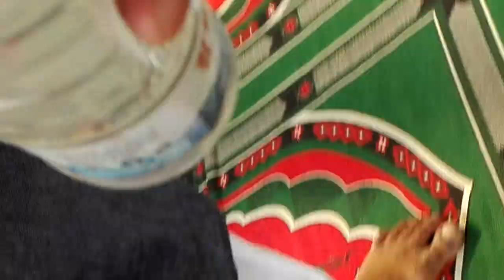নবীজির ওসীলায় আমরা শবে কদর পাইছি শায়খ ওমর ফারুক খন্দকার মাঃজিঃআঃ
এখনকার  পৃথিবীতে  যাহা  ঘটিতেছে  তাহা  কেন  ঘটিতেছে  এবং  ভবিষ্যতে  কি  ঘটিবে  তাহা  কোন  রাষ্ট্রবিজ্ঞানী  তাহার  রাষ্ট্রবিজ্ঞানের  জ্ঞান  দিয়া  বলিতে  পারিবেন  না ।  এখনকার  পৃথিবীতে  যাহা  ঘটিতেছে  তাহা  কেন  ঘটিতেছে  এবং  ভবিষ্যতে  কি  ঘটিবে  তাহা  কোন  অর্থনীতিবিদ  তাহার  অর্থনীতির  জ্ঞান  দিয়া  বলিতে  পারিবেন  না ।  এসব  ব্যাপার  সঠিকভাবে  বলিতে  পারিবেন  একমাত্র  সেই  ব্যক্তি  যিনি  ইসলামের  আখেরীজামানা  বিদ্যা  বা  শেষযুগ  বিদ্যা  নিয়া  পড়াশোনা,  গবেষনা  করিয়াছেন ।  কাজেই  ইসলামের  আখেরী  জামানা  বিদ্যা  নিয়া  পড়াশোনা,  গবেষনা  এবং  প্রচার  করেন ।  ইহুদী  এবং  খ্রীষ্টান  পন্ডিতগণ  তাহাদের  আখেরীজামানা  বিদ্যা  নিয়া  অনেক  গবেষণা  করিয়াছেন   কিন্তু  সেই  তুলনায়  ইসলাম  ধর্মের  আখেরীজামানা  বিদ্যা  নিয়া  খুবই  কম  গবেষণা  হইয়াছে ।  অথচ  ইহুদী  এবং  খ্রীষ্টান  ধর্মের  শেষযুগ  বিদ্যার  তুলনায়  ইসলামের  শেষযুগ  বিদ্যা  অনেক  বেশী  নিখুঁত  এবং  সঠিক ।  কাজেই  তাবলীগ  জামায়াতসহ  যে-সব  ভাইয়েরা  দাওয়াতী   কাজ  করেন,  তাহাদের  উচিত  ইসলামের  আখেরী  জামানা  বিদ্যা  প্রচার  করা ।  কারণ  এখনকার  পৃথিবীতে  যে-সব  অদ্ভুত  অদ্ভুত,  রহস্যজনক,  বিপদজনক  এবং  ধংসাত্মক  ঘটনা  ঘটিতেছে ;  সে-সবের  কারণ  সম্পর্কে  ভাবিয়া  ভাবিয়া  মানবজাতি  কোন  কুল-কিনারা  খুঁজিয়া  পাইতেছে  না ।  কাজেই  আমরা  যদি  ইসলামের  আখেরী  জামানা  বিদ্যার  আলোকে  সে-সব  ঘটনার  সঠিক  ব্যাখ্যা  মানবজাতির  সামনে  তুলিয়া  ধরিতে  পারি,  তাহলে   মানবজাতি  বুঝিতে  পারিবে  যে  ইসলামই  সর্বশক্তিমান  মহান  শ্রষ্টা  প্রেরিত  একমাত্র  সত্য  ধর্ম ।
মূল -  আল্লামা  ইমরান  নজর  হোসেন
অনুবাদ – বশীর  মাহমুদ  ইলিয়াস

নাস্তিকরা  বলে,  “নগদ  যা  পাও  হাত  পেতে  নাও,  বাকীর  খাতায়  শূন্য  থাক,  দূরের  বাদ্য  লাভ  কি  শুনে  মাঝখানে  যে  বেজায়  ফাঁক” ।  আরে  দূরে  কোথায়  আর  বাকী  কোথায়  দেখলেন ?  কোরআন-হাদীস  মেনে  চলেন,  মরতে  দেরী  কিন্তু  বেহেশতে  ঢুকতে  দেরী  নাই ।  একেবারে  নগদ  নগদ,  কোনো  বাকীর  কারবার  নাই । -মুফতি  মোহাম্মদ  কাজি  ইব্রাহিম

এখন  আমরা  মালহামার (পারমাণবিক বিশ্বযুদ্ধের) দিকে  আগাইয়া  যাইতেছি ।  আমি  দেখিতেছি  এবং  সম্ভবত  আপনারাও  আমার  সাথে  একমত  হইবেন  যে,  তুরষ্কের  বর্তমান  নেতৃত্বের  একটি  স্বপ্ন  আছে  উসমানী  খলিফাদের  (রাজা-বাদশাদের)  ইসলামকে (সাম্রাজ্যকে) ফিরাইয়া  আনিবার  এবং  এইভাবে  সুন্নীজগতের  নেতৃত্বের  আসনে  অধিষ্টিত  হওয়ার ।  তাহাদের  এই  খোয়াব  বাস্তবায়নের  জন্যই  তাহারা  লিবিয়ার  গাদ্দাফী  সরকারকে  উৎখাতের  আপত্তিকর  লজ্জাজনক  পাপজনক  শোকজনক  হিংসাত্মক  কাজে  সাহায্য  করিয়াছে ।  গাদ্দাফী  সরকারকে  তাহারা  উৎখাত  করিয়া  তাহার  পরিবর্তে  বর্তমানে  সেখানে  (আমেরিকান  সামরিক  জোট)  ন্যাটোর  রাজত্ব  কায়েম  করিয়াছে,  ন্যাটো  বর্তমানে  লিবিয়া  শাসন  করে ।  ধন্যবাদ  তুরষ্ককে !  যেই  ব্যক্তি  বর্তমানে  তুরষ্ককে  নেতৃত্ব  দিতেছেন,  তিনিই  গাদ্দাফী  নিহত  হইবার  পরে  ত্রিপলীতে  উপস্থিত  হইয়াছিলেন  বিজয়  উদযাপন  করিবার  জন্য ।  মোয়াম্মার  গাদ্দাফী  নিহত  হওয়ার  পরের  দিন  ব্রিটিশ  প্রধানমন্ত্রী  এবং  ফ্রান্সের  প্রেসিডেন্ট  লিবিয়া  আসিয়াছিলেন  বিজয়  উদযাপনের  জন্য ।  তাহাদের  দুইজনের  পরে  তৃতীয়  কোন  ব্যক্তি  লিবিয়া  আসিয়াছিলেন  বিজয়  উদযাপনের  জন্য ?  উত্তর  দেন ?  তিনি  একই  ব্যক্তি  যিনি  বর্তমানে  তুরষ্কের  প্রেসিডেন্ট ।  তিনি  ত্রিপোলীতে  আসিয়া  উপস্থিত  হইয়াছিলেন  বিজয়  উদযাপনের  জন্য ।  কারণ  গাদ্দাফীকে  উৎখাতের  লজ্জাজনক  কাজে  তুরষ্ক  গলা  পর্যন্ত  জড়িত  ছিল ।  ইহা  হইল  আমার  উপলদ্ধি  মতামত ।
আমি  কখনো  বলি  না  যে  আমার  সকল  মতামত  আমার  শ্রোতাগণ  যাচাই-বাছাই  ছাড়াই  গ্রহন  করিয়া  নিবেন ।  আপনারা  নিজেরা  চিন্তা-গবেষণা  করিবেন  এবং  তারপর  আমার  মতামত  গ্রহনযোগ্য  মনে  হইলে  সমর্থন  দিবেন ।  তুরষ্ক  তাদের  উসমানী  সাম্রাজ্যের  পুণঃপ্রতিষ্টা  করিবার  এবং  এভাবে  সুন্নী  জগতের  নেতৃত্বের  আসনে  অধিষ্টিত  হওয়ার  লক্ষ্য  পূরণে  সচেষ্ট   আছে ।  কাজেই  আজ  রাতের  আলোচনায়  আমি  আপনাদের  যাহা  জানাইতে  চাহি  তাহা  হইল,  আপনারা  ধরিয়া  নিতে  পারেন  যেই  তুরষ্ক  বর্তমানে  ইরানের  সাথে  বন্ধুত্বের  বন্ধনে  আবদ্ধ  থাকিলেও  তাহাদের  শেষ  নিয়তি  হইল  তুরষ্ক-ইরান  যুদ্ধ  বাধিয়া  যাইবে ।  উসমানী  রাজারা  যেভাবে  সুন্নী-শিয়াদের  মধ্যে  গৃহযুদ্ধ  বাধাইয়া  রাখিত,  মুসলিম  বিশ্বকে  আবার  সেদিকে  নিয়া  যাওয়ার  জন্য,  কাজেই  ইহাকে  বলা  যায়  নেতিবাচক  অগ্রগতি ।  ইমাম  মাহদীর (আঃ)  আবির্ভাব  না  হওয়া  পর্যন্ত  শীয়াদের  এই  বিশ্বাস  অব্যাহত  থাকিবে  যে,  তাহারাই  সঠিক  ইসলামের  অনুসারী ।  আমি  অনেকবার  ইরান  সফর  করিয়াছি ।  সব  সময়ই  তাহারা  আমাকে  সম্মান  এবং  ভালোবাসার  সাথে  গ্রহন  করিয়াছেন ।  এমনকি  যখন  আমি  তাহাদের  সাথে  অনেক  ব্যাপারে  ভিন্নমত  প্রকাশ  করিয়াছি  তখনো  না ।  কখনো  অশ্রদ্ধা   প্রদর্শন  করেন  নাই,  এখনো  না ।  ইহা  বরং  আমার  নিজের  লোক (সুন্নীরা)  যাহারা  আমার  নানা  রকমের  বদনাম  করিয়া  বেড়ায় ।  যতদিন  পর্যন্ত  শীয়ারা  বিশ্বাস  করিবে  যে,  তাহারা  সঠিক  ইসলামের  অনুসারী  ততদিন  পর্যন্ত  তাহারা  বিশ্বাস   করিবে  যে  পবিত্র  মক্কা-মদীনা  দখলে  রাখিবার  অধিকার  একমাত্র  তাহাদেরই আছে ।
সুতরাং  এখন  কল্পনা  করেন  সেই  দৃশ্যটি  যখন  সউদী  রাজারা  ক্ষমতাচ্যুত  হইবেন,  আমরা  জানি  তাহারা  খুব  শীঘ্রই  ক্ষমতা  হারাইবেন,  তখন  মালহামার (তৃতীয়  বিশ্বযুদ্ধের)  দুয়ার  খুলিয়া  যাইবে ।  এই  সময়  ইরানের  জন্য  একটি  ফাঁদ  পাতা  হইবে  যাহাতে  ইরান  সেই  ফাদেঁ  পা  দেয় ।  আজ  রাতে  কোনো  তাড়াহুড়ো  না  থাকায়  বিষয়টি  নিয়া  ধীরেসুস্থে  খোলামেলা  আলোচনা  করিতে  পারিতেছি ।      -  আল্লামা  ইমরান  নজর  হোসেন